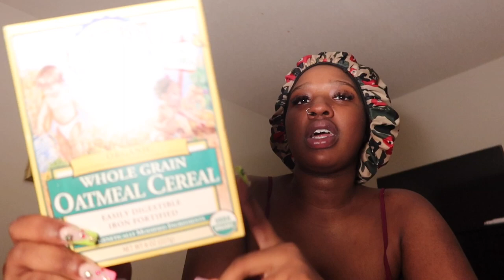MY REALISTIC NIGHT ROUTINE WITH A ONE MONTH OLD AS A FIRST TIME MOM